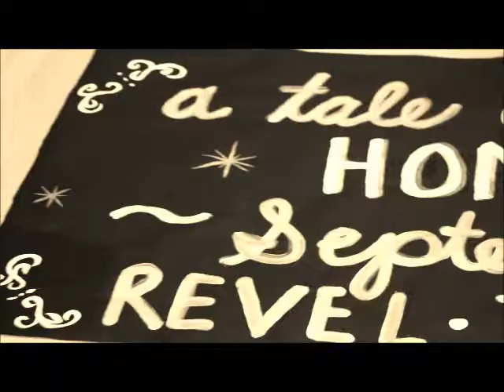2017 Hoco Dance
BHS Homecoming Dance @ Revel, on September 30th, 2017.